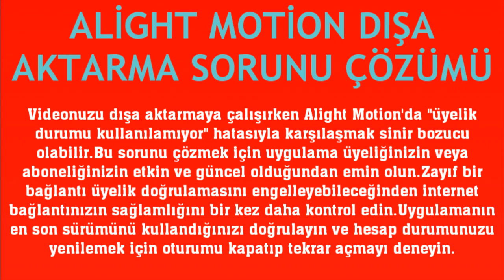Alight Motion Dışa Aktarma Sorunu Çözümü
Merhabalar bu videomuzda sizlerle birlikte alight motion dışa aktarma nasıl yapılır sorusuna yanıt vermeye çalışıyoruz.İyi Seyirler Dilerim.

alight motion dışa aktarma hatası çözümü
alight motion dışa nasıl aktarılır
alight motion dışa aktarma olmuyor